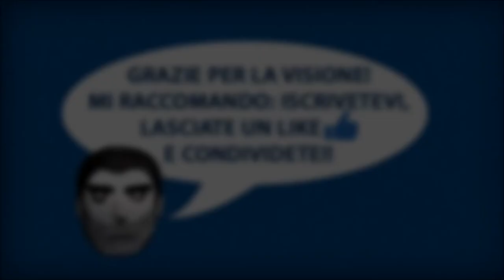INDIE TIME - Staxel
Ciao a tutti e bentrovati a un nuovo INDIE TIME! Questa volta vi presento un nuovo gioco, ancora in early access su Steam, ma che promette di essere un incrocio tra Minecraft e Stardew Valley... vi presento STAXEL!